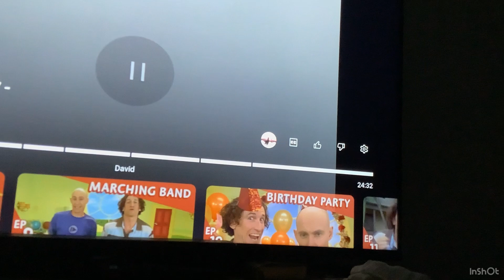The Upside Down Show